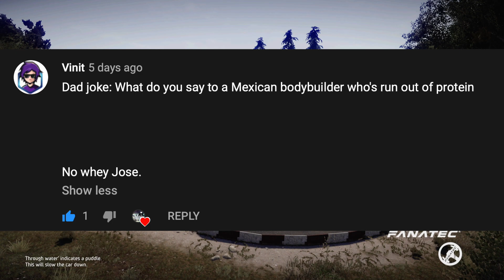WRC9 GoPro - HUGE Handbrake Entries!! NEW Addicting Game-mode!!